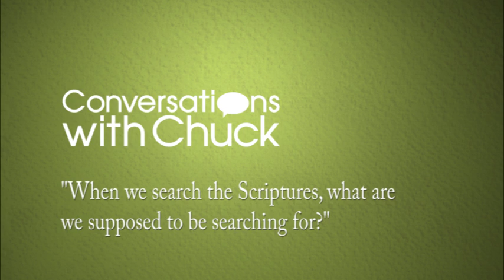Conversations with Chuck Swindoll: Where Do You See That?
People often ask Chuck how he draws the kinds of insights he does out of the verses he reads. He wrote this book to help us each “open our eyes” and learn how to make the same discoveries.